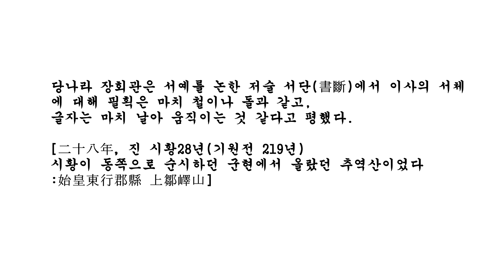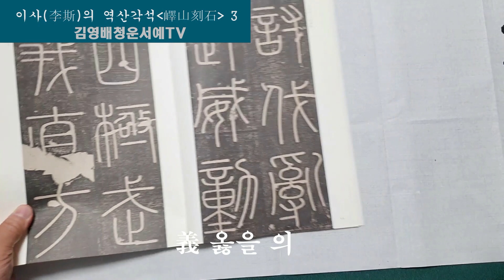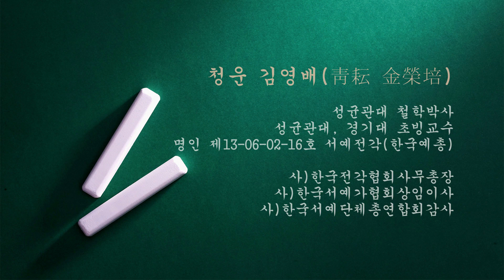청운김영배_역산각석3임서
이사(李斯)의 역산각석(嶧山刻石)

진(秦)나라 진시황(秦始皇)이 이사(李斯)라는 신하에게 명하여 주문(대전)을 고쳐 새롭게 정리한 서체이다.
소전으로 쓴 대표적인 자료로는 《태산각석(泰山刻石)》, 《역산각석(嶧山刻石)》, 《낭야대각석(琅捓臺刻石)》, 《회계각석(會稽刻石)》등이 있다. 진시황이 천하를 통일한 후에 자신의 위업을 나타내기 위하여 태산 등 각지를 순행하면서 승상 이사로 하여금 자기의 공적과 덕행을 칭송하는 문장을 비석에 새기게 하여 세운 각석이다.

당나라 장회관은 서예를 논한 저술 서단(書斷)에서 이사의 서체에 대해 필획은 마치 철이나 돌과 같고,
글자는 마치 날아 움직이는 것 같다고 평했다.
[二十八年，진 시황28년(기원전 219년), 시황이 동쪽으로 순시하던 군현에서 올랐던 추역산 이었다 : 始皇東行郡縣 上鄒嶧山]